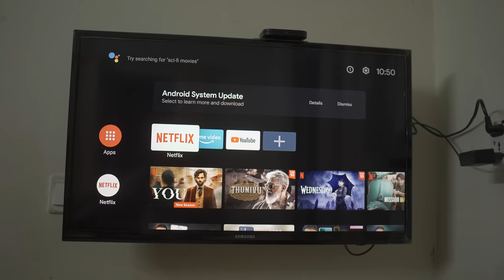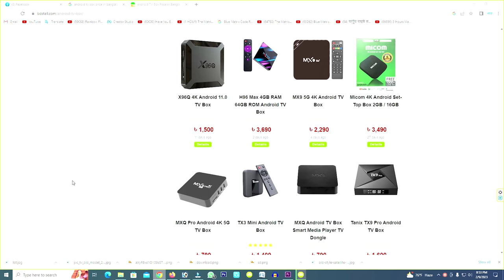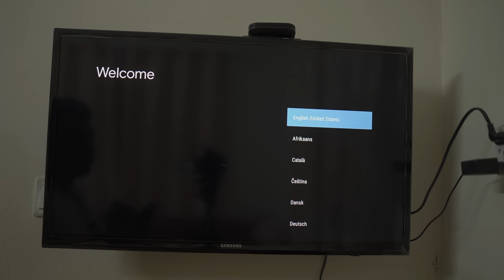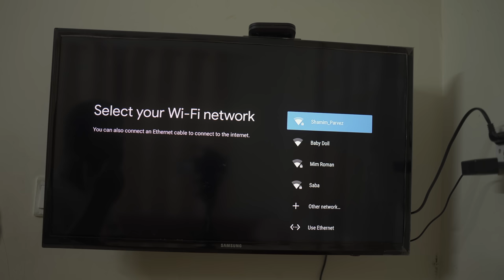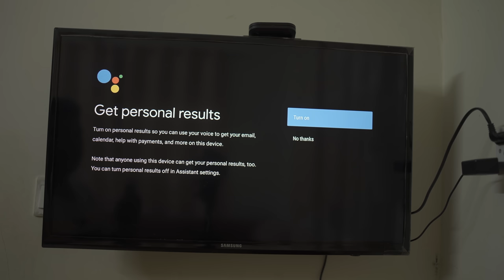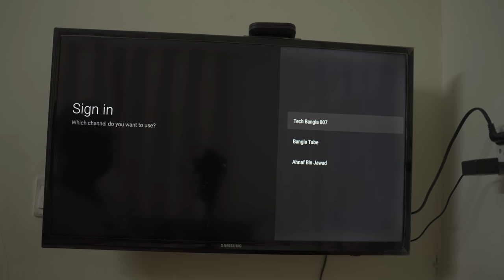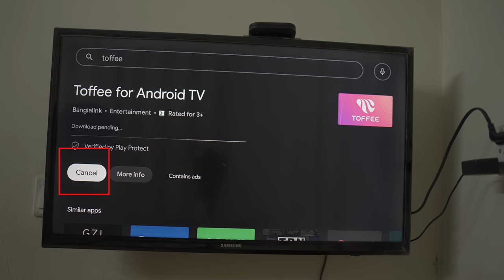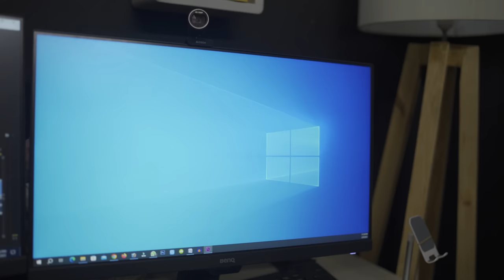ডিশ ছাড়াই সম্পূর্ণ ফি’তে দেখুন ১০০টি টিভি চ্যানেল | How to Convert Normal TV to Smart TV